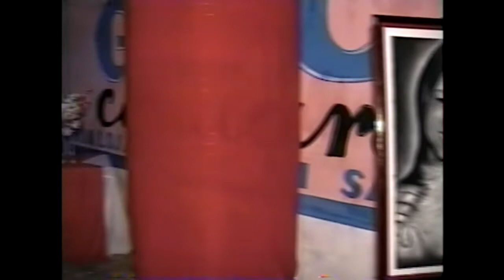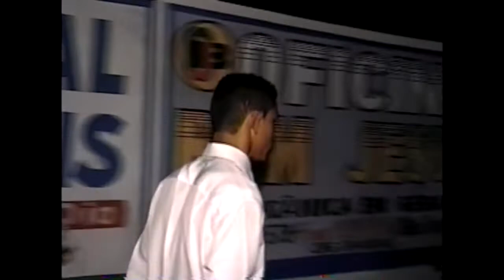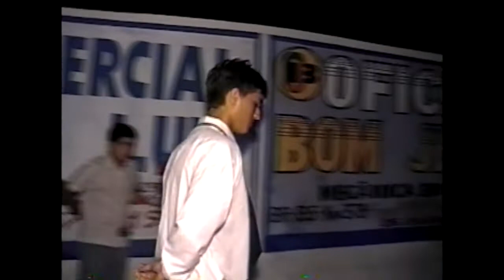ANIVERSÁRIO DE 15 ANOS DA LAILA- 01